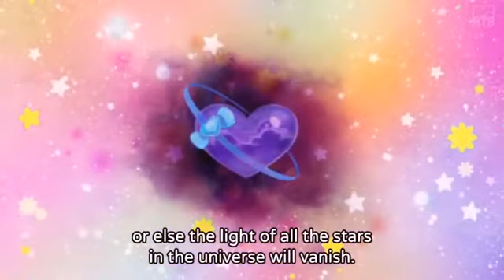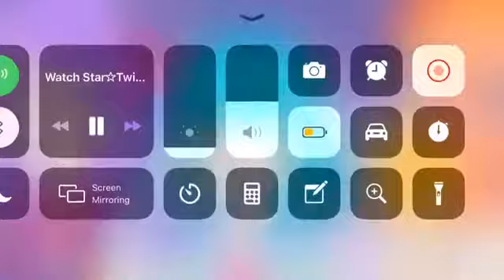For JT Japanese Salior moon And Tuxedo Mask 2007